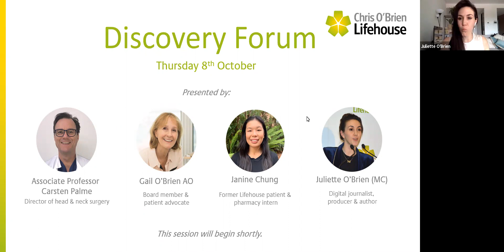Discovery Forum 2020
Discovery Forum is a chance to delve deeper into an area of cancer care and research at Chris O'Brien Lifehouse that has made incredible advancements thanks to the support of our generous community of donors.

Board member and patient advocate Gail O'Brien AO joins Director of Head and Neck Surgery Associate Professor Carsten Palme, and patient Janine Chung for a lively discussion about the latest developments in the field of head and neck cancer. This session is led by MC Juliette O'Brien.